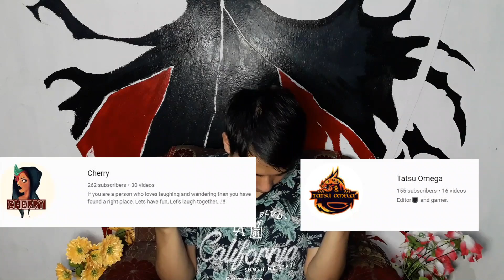Viral boy made me rich.